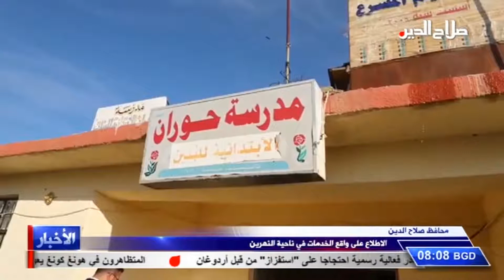محافظ صلاح الدين الاطلاع على واقع الخدمات في ناحية النهرين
محافظ صلاح الدين
الاطلاع على واقع الخدمات في ناحية النهرين

اطلع محافظ صلاح الدين الدكتور المهندس عمار جبر خليل على الواقع الصحي والتربوي والخدمي في ناحية النهرين جنوبي المحافظة
وأكد محافظ صلاح الدين أن خدمة المواطنين تحظى بأولويته الشخصية ويجب التزام مديري الدوائر بتطبيقها ضمن أساسيات البرنامج الحكومي . مشيدا بروح المسؤولية التي يتمتع بها اهالي الناحية وتعاونهم مع القوات الامنية التي عززت حالة الاستقرار والسلم الاهلي فيها .